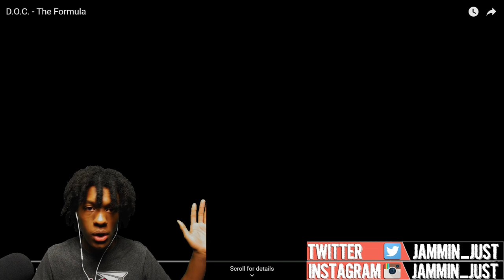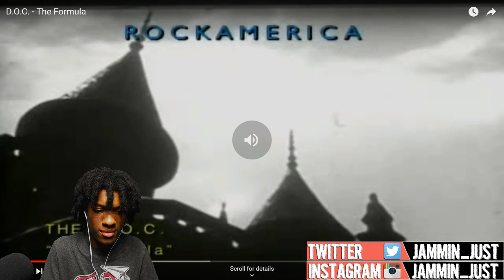D.O.C. - The Formula Reaction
Original Video -